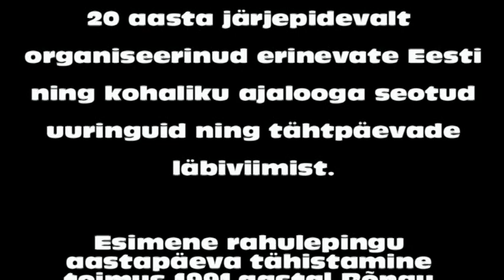Tartu rahu 91 aastapäev Rõngus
Tartu rahu 91. aastapäev Rõngus. Korraldajad Rõngu kool: Anne Lepik, Rõngu keskkooli 12.klass.